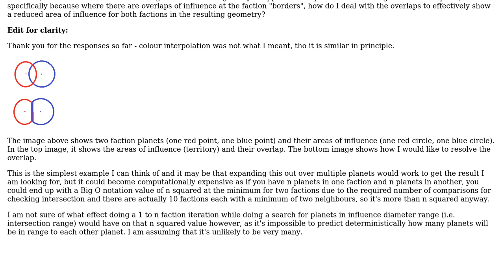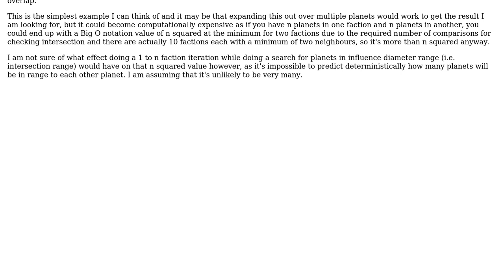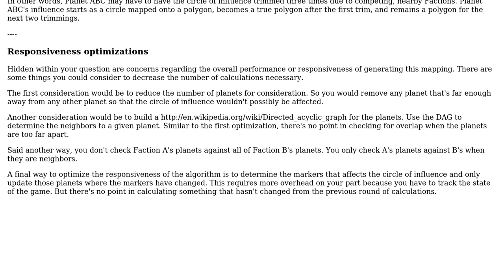Software Engineering: Silverlight-based "area of influence" algorithm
With thanks & praise to God, and with thanks to the many people who have made this project possible! You are responsible for your own actions.